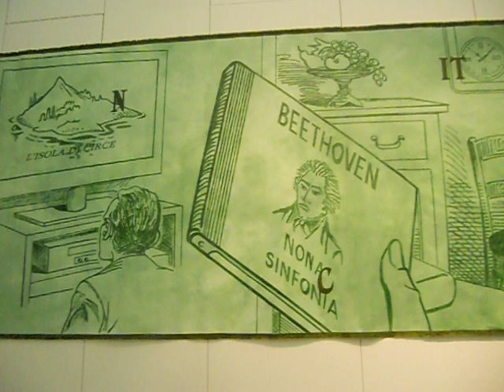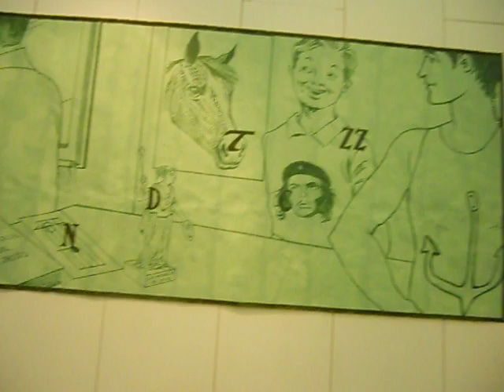Carmelo Pugliatti ''Rebus'' Monte di Pietà di Messina 20 aprile - 5 maggio 2013.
REBUS (1 6 6 9? )
           Ea N; Corale C; IT ora; Giona RE = E ancora lecito ragionare?

REBUS (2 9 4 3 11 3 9?)
           L'à DI versi TA; S aramaico; N si; D Era; TAU nari; C Che ZZ à = La diversità sarà mai considerata una ricchezza?

REBUS (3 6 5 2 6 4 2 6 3?)
          P e R Qua; N totem; Po I; L dan A rosa; Rai L; N ostro; D Io = Per quanto tempo il danaro sarà il nostro dio?

REBUS ( 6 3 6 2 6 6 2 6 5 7?)
          Ca D; U tè; P e R Sem; P re; L eremo; remo R; ali I; L Gene; re U; mano S; pari RA = Cadute per sempre le remore morali il genere umano sparirà?

REBUS ( 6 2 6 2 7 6?)
          Qua N; d'oil L; avo R; oc I; re N; D Era; L Iberi = Quando il lavoro ci renderà liberi?

REBUS ( 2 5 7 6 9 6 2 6?)
          Lem A; fi E; Sara N; N osè; MP rei; M piegate; con T roi L; PO polo = Le mafie saranno sempre impiegate contro il popolo?

Il Rebus è un preciso gioco enigmistico di origine antichissima, che consiste in una vignetta da interpretare, passando da un'immagine a una frase, per ricavarne la soluzione: una porta chiusa da aprire dunque, la cui chiave è contenuta nella porta stessa.
Ho voluto chiamare Rebus la mia ultima serie di quadri perchè attraverso questa intendo sottoporre agli osservatori alcuni quesiti di difficile risoluzione, riprendendo del rebus i meccanismi e le caratteristiche formali in un gioco estetico in cui l'enigma e la sua soluzione sono l'opera stessa. Un gioco che però è una cosa seria, tanto che il visitatore, una volta risolto, scoprirà che la soluzione dei quesiti è essa sressa un quesito, un interrogativo che ci pone dinanzi a domande concrete sulla società e sulla vita: domande alle quali io non do alcune risposta personale, ma che anzi lascio aperte alle riflessioni di ognuno.
Posso risolvereil rebus, ma non posso rispondere alle dolorose suggestioni che ne derivano, che rimangono misteriose ed enigmatiche, ferme e immutabili su una tela, a ricordarci che quanto ci accade intorno merita le nostre domande.